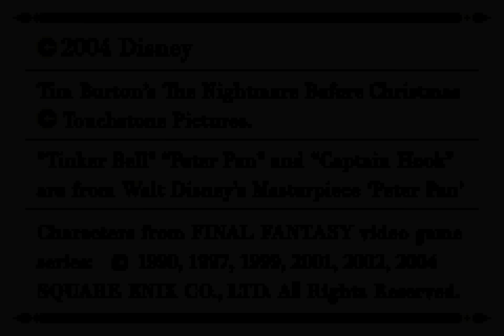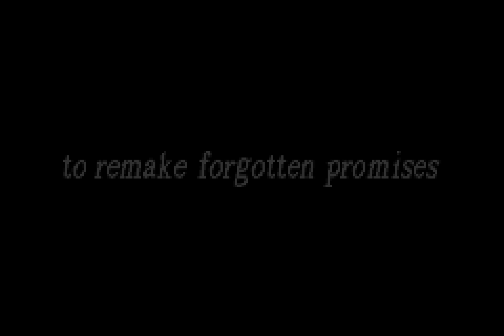[TAS]Kingdom Hearts: Chain of Memories Reverse/Rebirth in 00:47:48.025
Important : this is a Tool-Assisted Speedrun.

Hello everyone,

Here is the complete movie.

Please note that the credits were removed due to copyright.

If you have any question, just ask ;).

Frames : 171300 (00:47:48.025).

All the rights of the Software go to Disney Interactive, Square Enix and Nintendo.